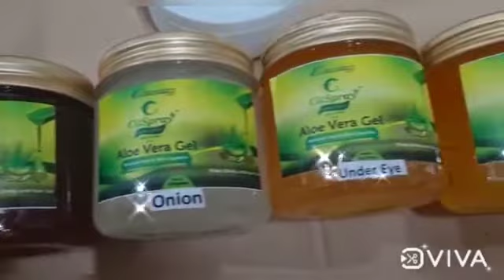Aloe Neem gel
*CitSpray aroma sciences*

*Neem*

Neem biological Name : (Azadirachta indica)

*Amazing benefits for Aloevera Neem gel*
FOR FACE:-
*Reduces skin irritation and provides nourishment
*Reduces acne, dryness and itchiness from the skin
*Soothes and calm irritations on the skin
*Provides infection free glowing and radiant skin

FOR HAIR:-
1)Condition your scalp.
2)Promote healthy hair growth.
3)Temporarily seal hair follicle & Soothe frizz.
4)Minimize grays.
5)Reduce dandruff.
6)Treat head lice.
7)shine and smoothes to hair.
8)Nourishing of hair
9)The help boost the immune system n with a great antioxidant property.
10)Improve hair texture.

Mangalam agro company
Nagpur